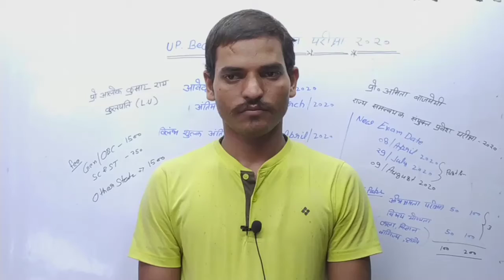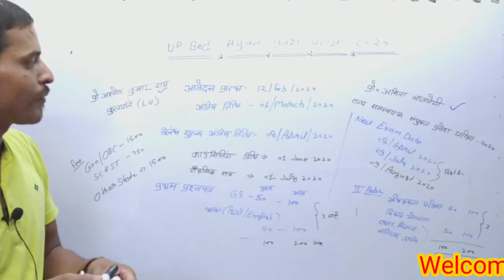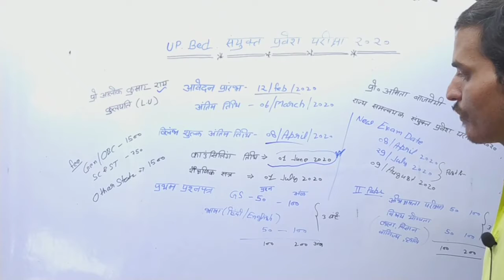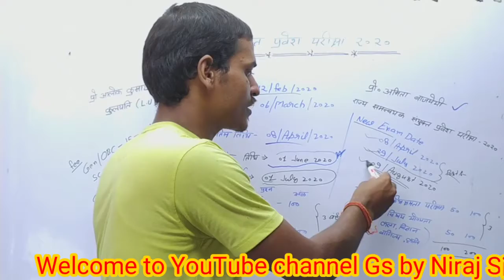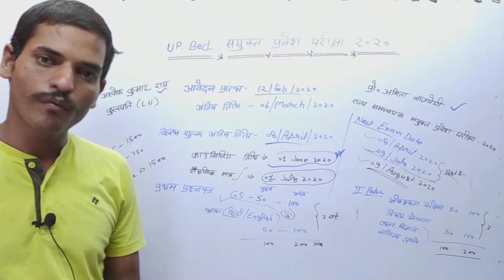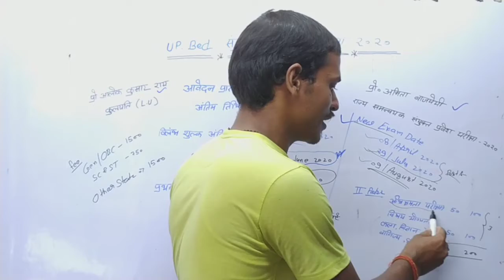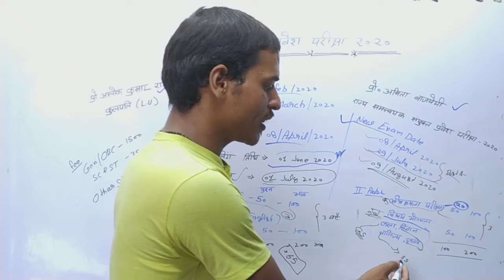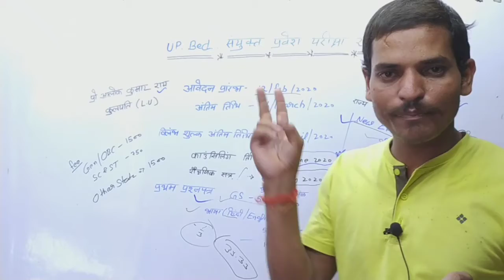उत्तर प्रदेश बीएड संयुक्त प्रवेश परीक्षा 2020,,,,, काउन्सलिंग की उलटी गिनती शुरू #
काउन्सलिंग की उलटी गिनती शुरू###